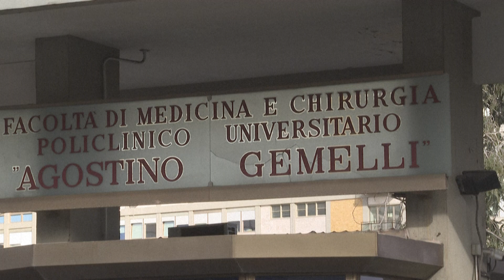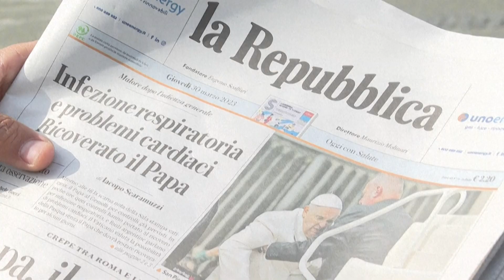SAÚDE PAPA FRANCISCO: VATICANO atualiza ESTADO DE SAÚDE DO PAPA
O papa Francisco está internado no hospital Gemelli de Roma.

📲 Leia a reportagem completa no site: JC.COM.BR

O Vaticano garantiu nesta quinta-feira (30 de março de 2023) que o papa Francisco, de 86 anos e internado por uma infecção respiratória, teve ‘uma boa noite’ no hospital Gemelli de Roma.

A informação é um alívio para os fiéis após a internação do chefe da Igreja Católica na véspera da Semana Santa devido a uma infecção respiratória. Os próximos compromissos do Santo Padre foram cancelados, já que ele vai permanecer hospitalizado por vários dias para receber tratamento.

Veja os detalhes sobre a saúde do Papa Francisco neste vídeo da AFP

📷 Imagens: Junior KANNAH, Andrea BERNARDI, Eden EZRA / AFPTV / AFP
🎥 Edição de Vídeo: AFP